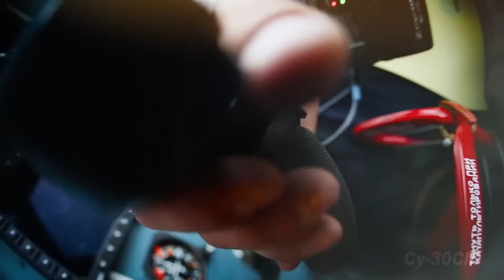जिनपिंग का वफादार बनने के चक्कर में मालदीव को चीन के कर्ज जाल में फंसा गए मुइज्जू